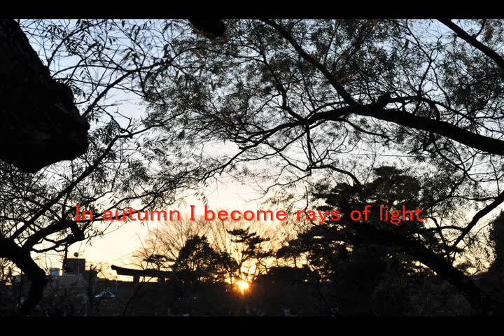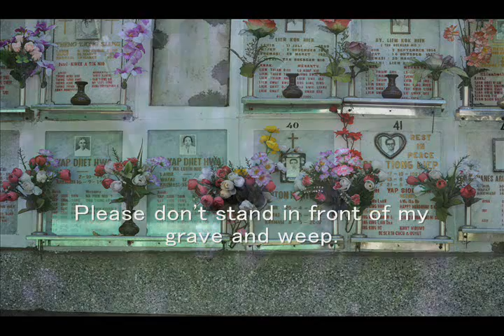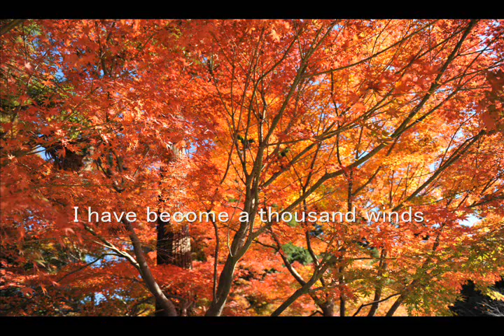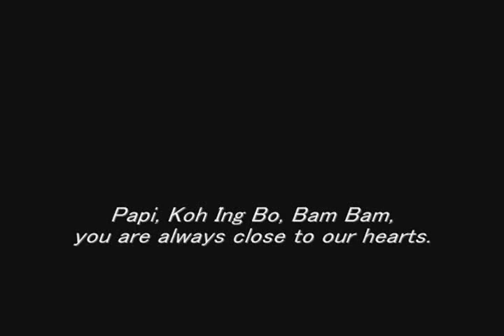Sen no Kaze ni Natte (A Thousand Winds) 千の風になって 秋川雅史 (Akikawa Masafumi)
For those who had left us to the world beyond. You are loved and dearly missed.